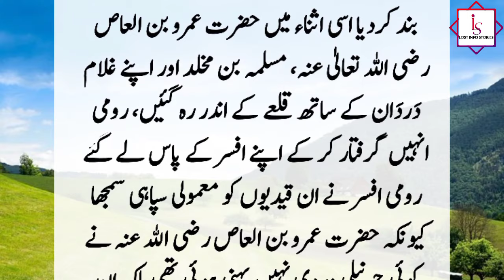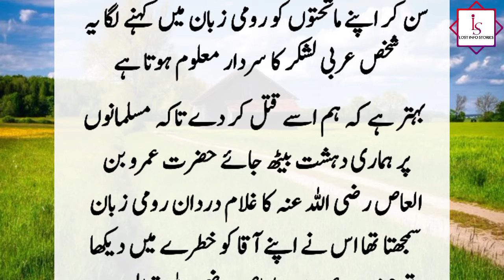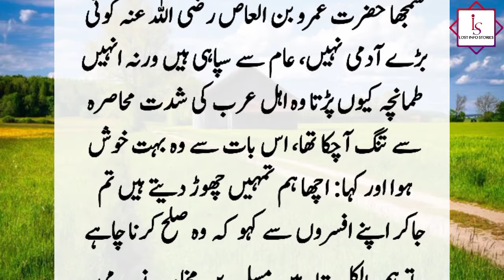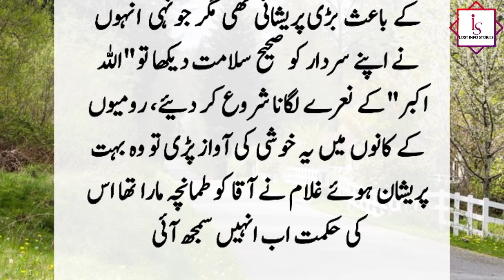Hazrat Amar Bin Aas (R.A) Our Romyo Ka Kissa | Story of Sahaba Karam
While fighting with the Romans, Hazrat Amr bin Al-As reached the fort with his slave, then the Romans arrested him and brought him before the officers.